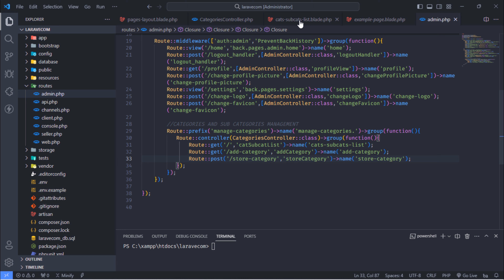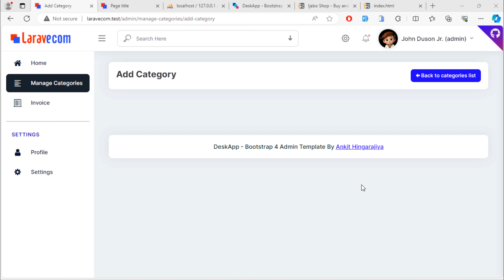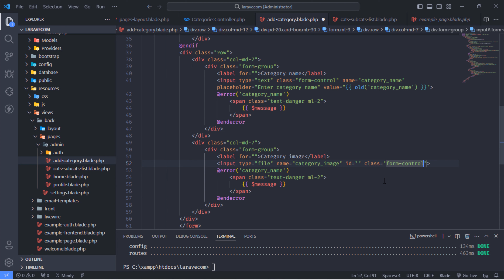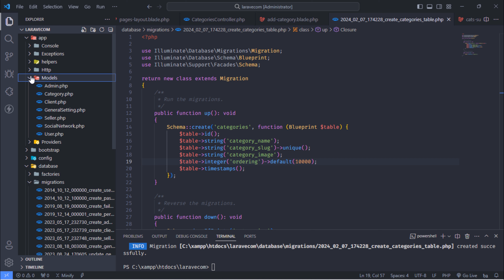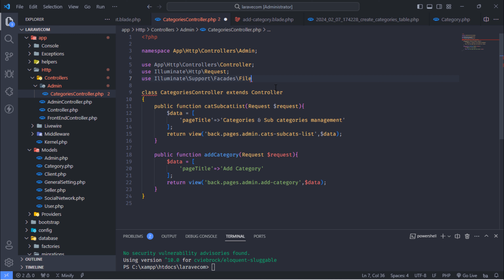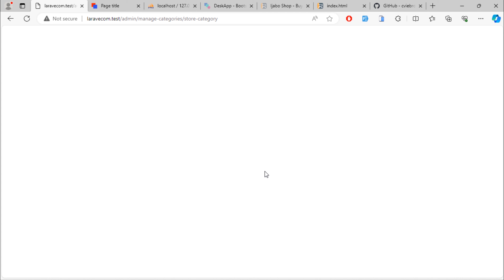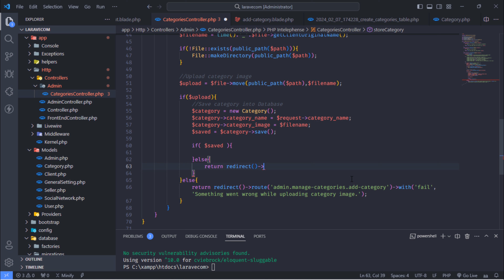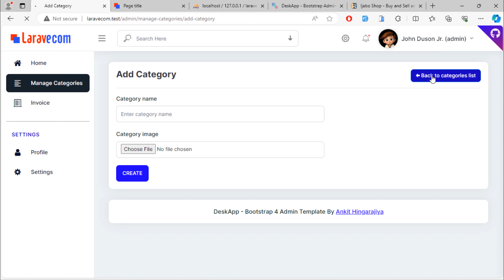#22. Categories CRUD - Add Category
In this video, we are going to add Categories into database.

Get source code (Draft) by clicking on below links. This is a draft! It is not full code. This will vary according to the tutorial video we are on YouTube channel.

You can use any template you want for this project.